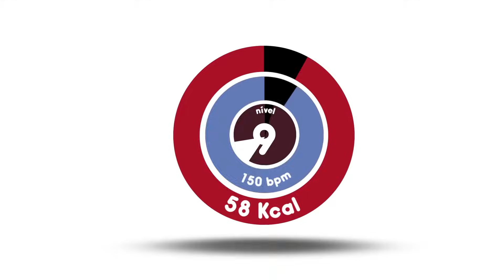Fit Dance - Harmonia do Samba - Nova Paradinha - Coreografia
Carnaval é no YouTube! Curta "Nova Paradinha", o novo sucesso da maior banda de pagode da Bahia, Harmonia do Samba!